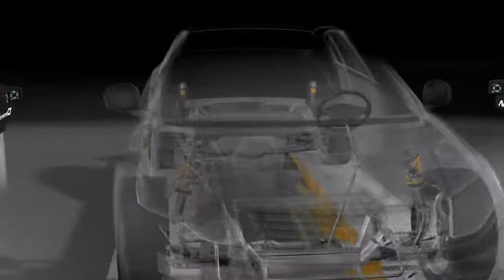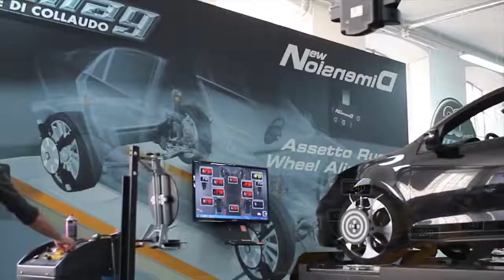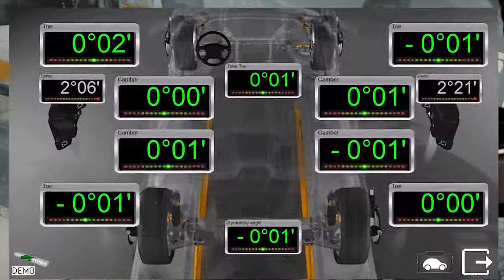Vamag New Dimension Wheel Aligner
The Vamag New Dimension, a New generation wheel alignment system.

The only High-tech alignment machine in the Kenyan market!

Advantages:
- High resolution multi-camera image acquisition
- Floor, ceiling and wall installation for full clearance of the working area
- Versatile installation to fit any working bay layout
- Scissor, 2 - 4 columns lifting device and pit
- Drive through
- Instant parameters acquisition and display
- No need for RUN-OUT - Compensation
- Innovative wheel-looking target design